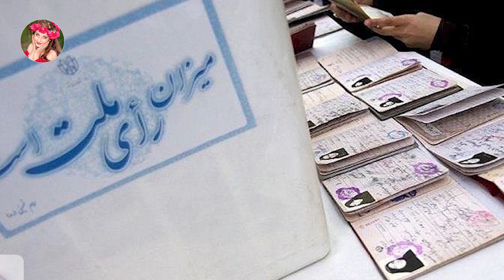فوری فوری !! پاچه خواری با اسم رمز خبرساز شد